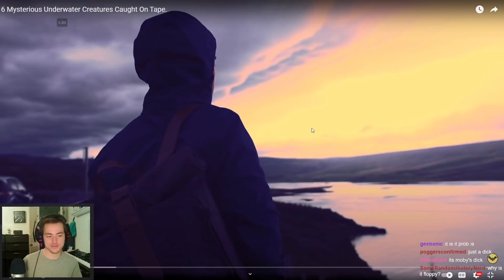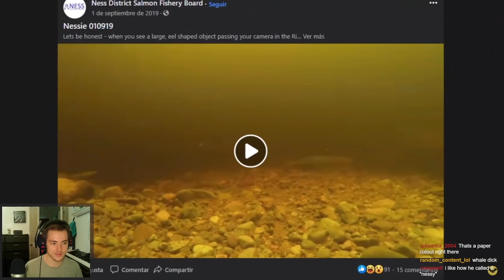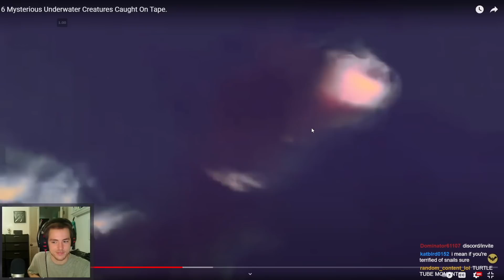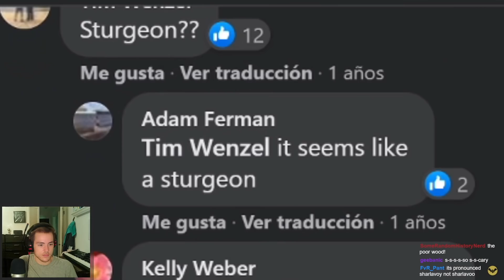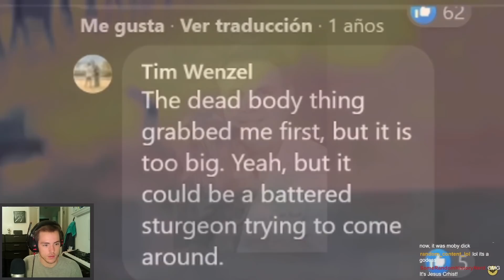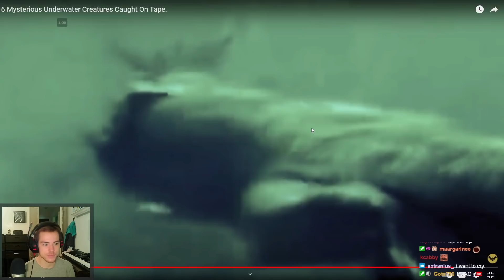Fish Biologist reacts to "New Sea Monsters"